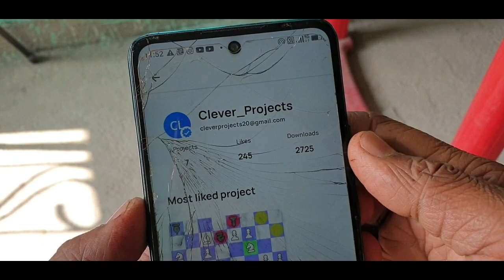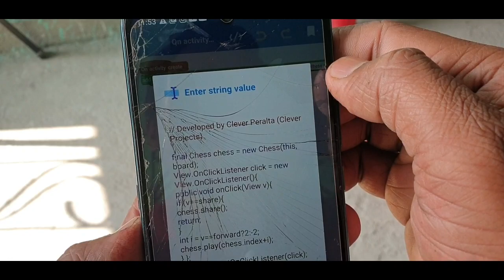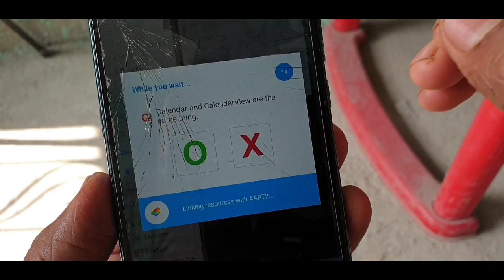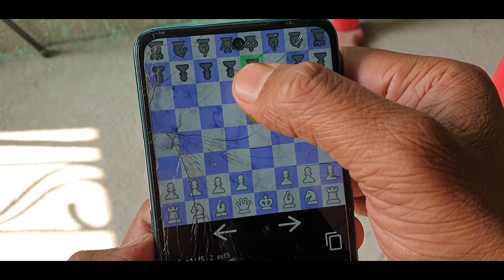Chess game project in sketchware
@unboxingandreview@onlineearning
@AauraTechnical :---All TAGS